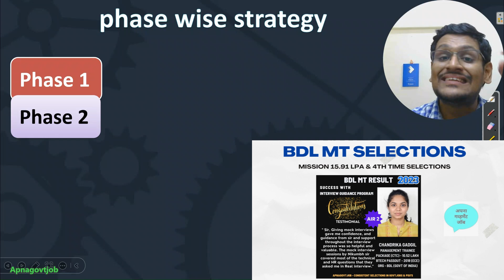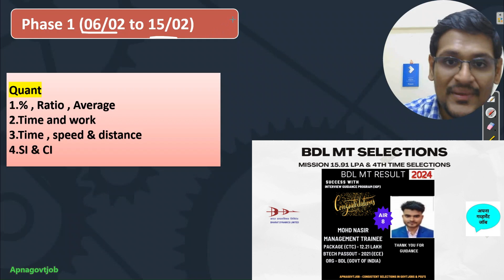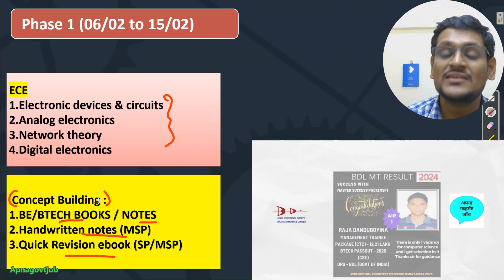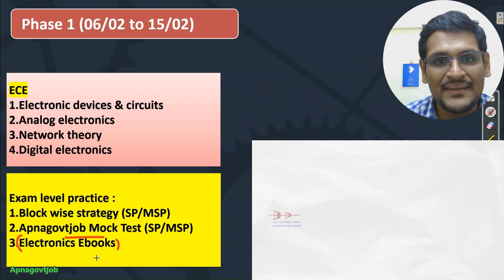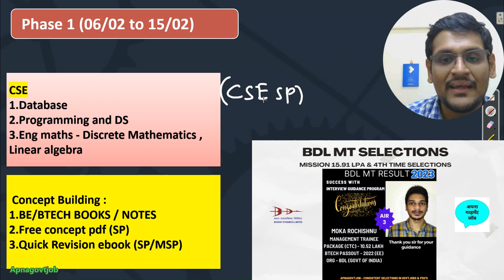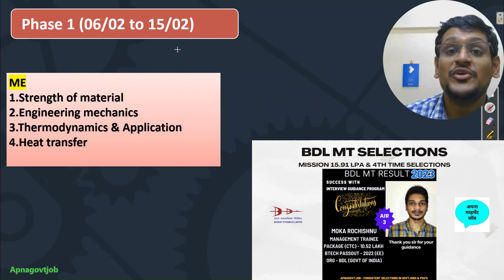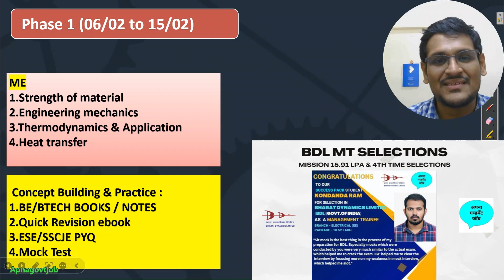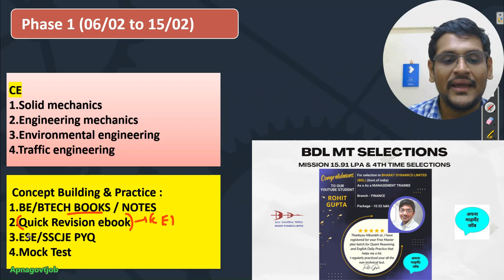BDL MT EXAM PREPARATION STRATEGY | EXPECTED EXAM DATE , SYLLABUS & PATTERN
- Important Updates
                                      - Current affairs
- much more.
Timestamp :
0:00 - intro
0:45 - MSP RECRUITMENTS
2:06 - MOTIVATION
4:52 - CHALLENGES
7:00 - EXPECTED EXAM DATE
7:50 - EXAM PATTERN
9:25 - NONTECH SYLLABUS FOR ALL
14:24 - TECHNICAL SYLLABUS
14:51 - ELECTRONICS SYLLABUS
16:31 - ELECTRICAL SYLLABUS
17:40 - MECHANICAL SYLLABUS
18:48 - COMPUTER SCIENCE SYLLABUS